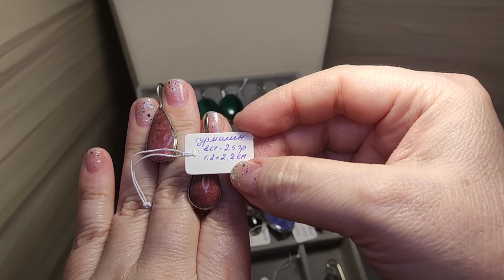37. 1-я часть. КОМПЛЕКТЫ ИЗ НАТУРАЛЬНЫХ КАМНЕЙ. СЕРЬГИ И КУЛОНЫ ИЗ НАТУРАЛЬНЫХ КАМНЕЙ.